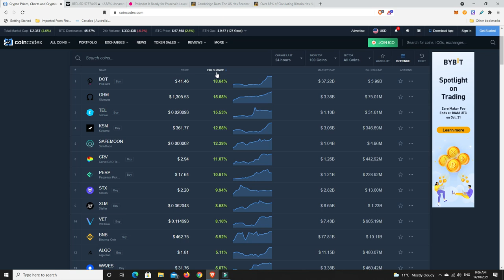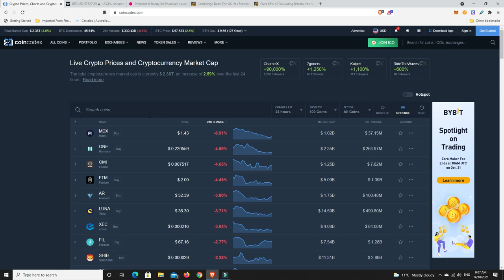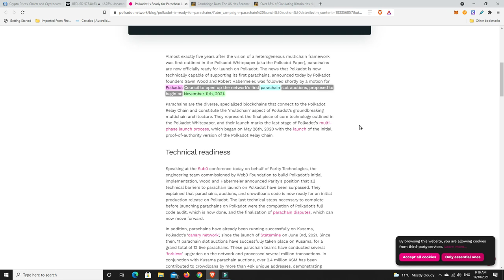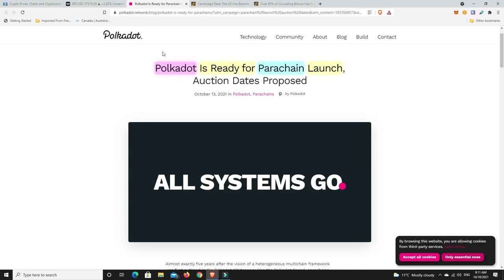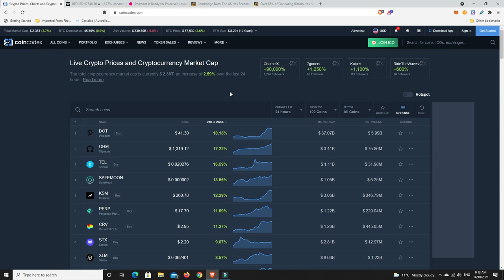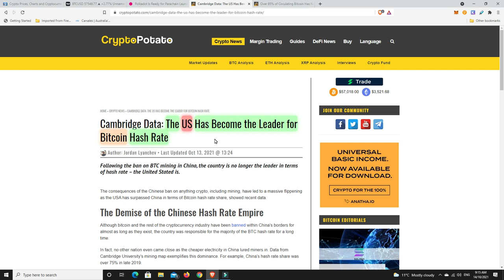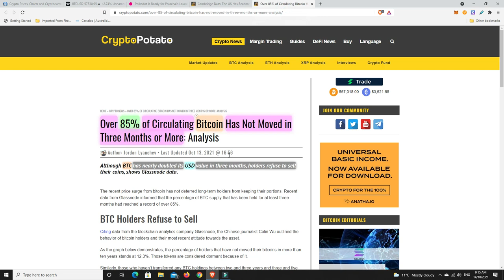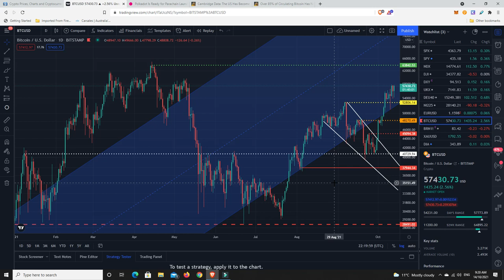Polka Dot Parachains in November and USA world leaders in Bitcoin hash rate, was this planned?